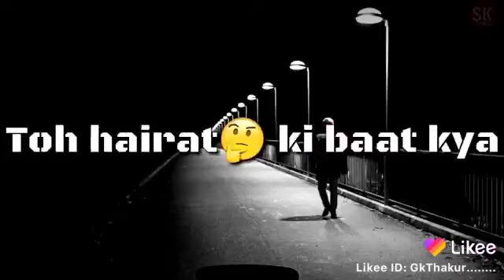khud ka Nahin Bharosa Yahan Duniya Ka Sath Kya Shishe Ki Umra Pyar Ki sad WhatsApp status video❤💔😭😭